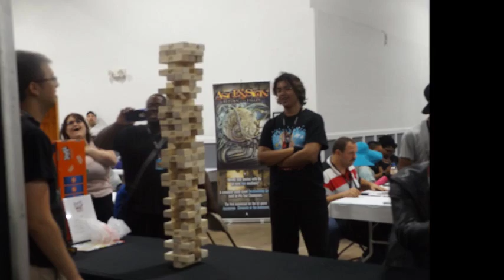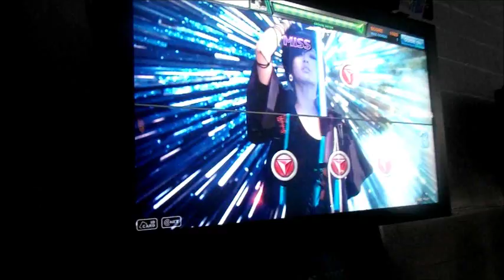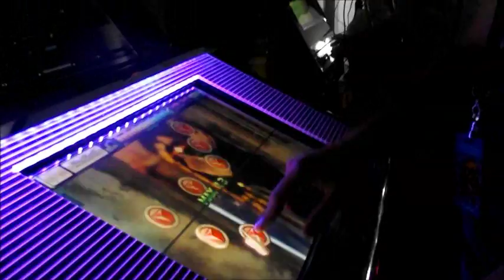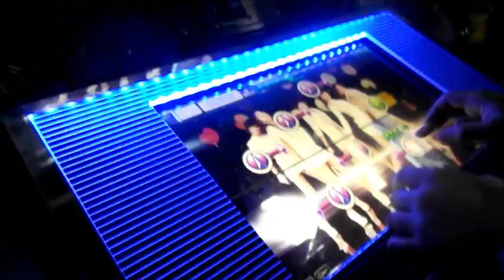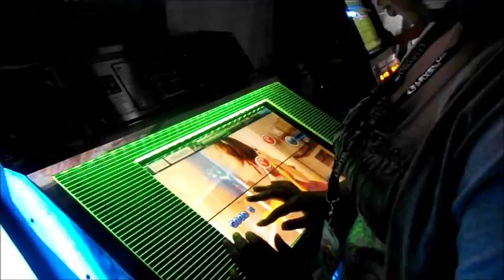Too many games 2016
Spongebob best day ever song dubstep